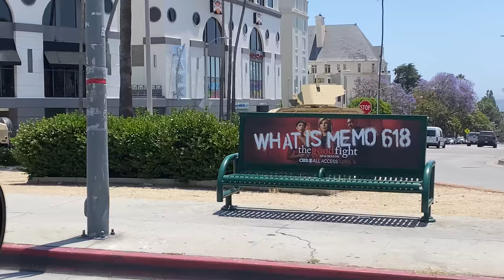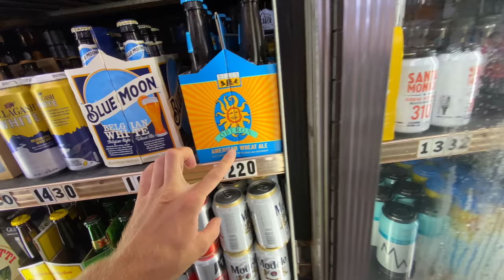Den v Hollywoode pocas protestov - Koza Bobkov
I encourage all people to love life and love one another, as a comedian the purpose of this video is strictly to entertain and make people laugh :)